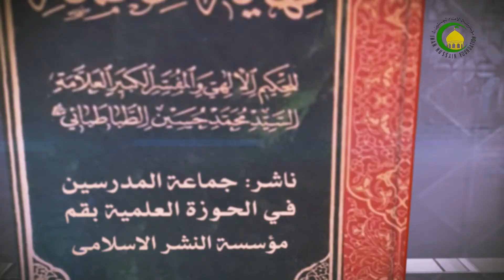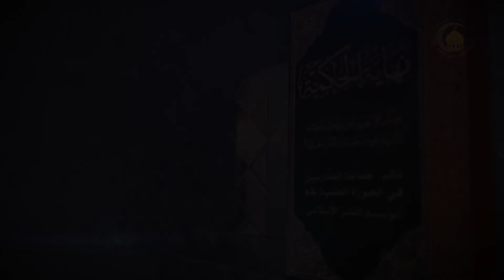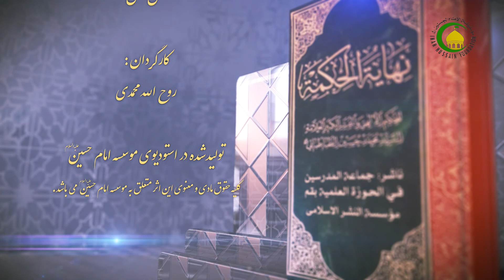14 فرع هفتم از نتائج اصالت وجود - استاد: حجة الاسلام والمسلمین دکترعلی جمعه مظفری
این درس اختصاص دارد به فرع هفتم از نتائج اصالت وجود. کار شناس محترم در ابتدا به تبیین قضایا پرداخته، به این صورت که برخی از قضایا در خارج و برخی دیگر در ذهن وجود دارد ولی برخی از قضایا نه درخارج و نه در ذهن وجود ندارد ولی در نفس الامر موجود است. سپس به تبیین  معنایی سه گانه نفس الامر پرداخته پرداخته است. در ادامه به تفاوت معنای نفس الامر از دیدگاه جمهور و مرحوم علامه پرداخته شده است.
موضوعاتی بدست آمده از این درس:
نفس الأمر
تفاوت دیدگاه علامه با دیگران در معنای نفس الأمر
علت و معلول
قضایایی خارجی
قضایایی ذهنی
قضایایی نفس الأمری
معنای قوه و فعل